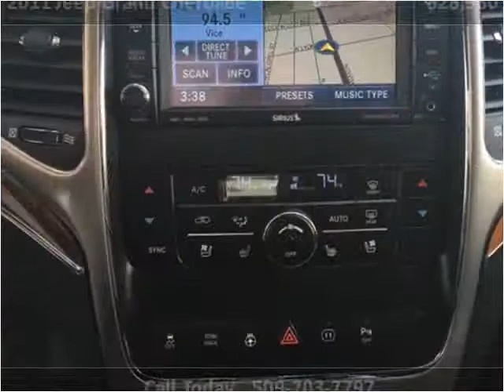2011 Jeep Grand Cherokee Used Cars Spokane WA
This 2011 Jeep Grand Cherokee is available from Arrotta's Automax & RV's.